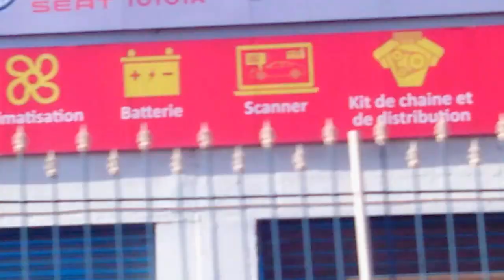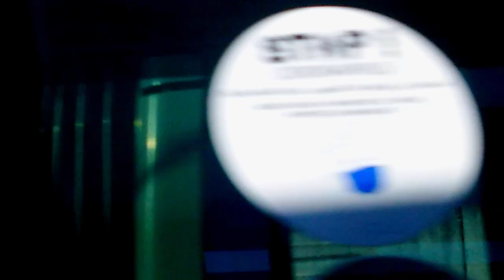جولة في بلدية المحمدية 👈عبر مسار التراموي👈BELFORT BELLEVUE FROM TRAMWAY